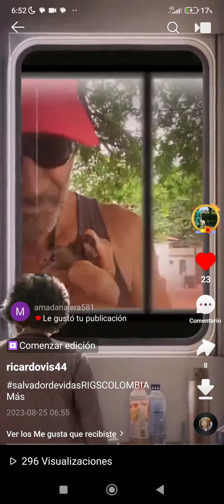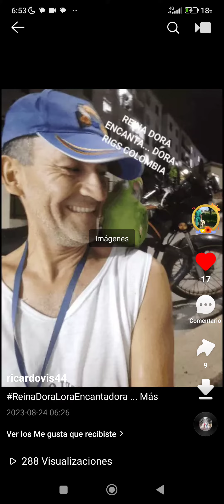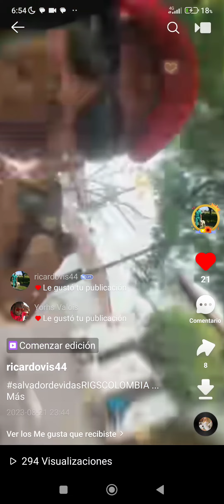HISTORIAS PASIÓN AMOR HOGAR Y VIDA RIGS COLOMBIA BENNY ANGELO FUND ANIMALS HUMANS MAS DE 16años (3)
HISTORIAS PASIÓN AMOR  HOGAR Y VIDA RIGS COLOMBIA BENNY ANGELO FUND ANIMALS HUMANS MAS DE 16años

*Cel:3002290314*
 *Nunca nos cansamos...*
*Jamás descansamos...!!!**

*Más de 16'años por toda Colombia*

*Canal  YouTube:*
*ricardovis44*

*"Benny Angelo Fundación RIGS COLOMBIA amor, hogar y vida, para el planeta y todas las especies, ANIMAL'S & HUMAN'S"*